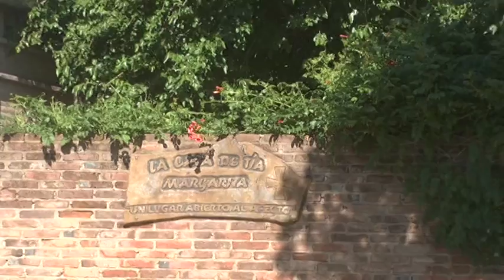MARÍA ESTER – MARI – CASA DE TÍA MARGARITA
FERIA Y EXPOSICIÓN ANUAL ESTE SÁBADO Y DOMINGO